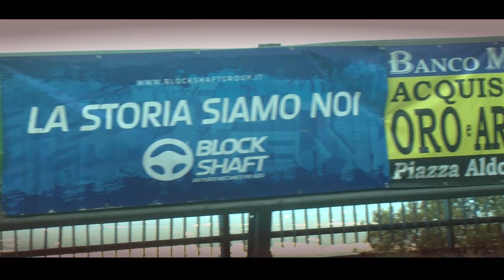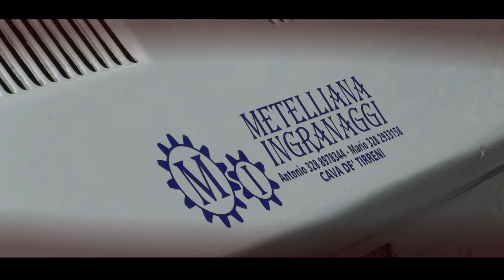Coppa selva di Fasano 2024 || Maurizio Cuoco || Fiat 500